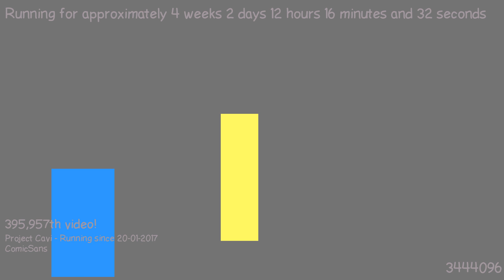1487586040 - Webdriver Cavi - H2